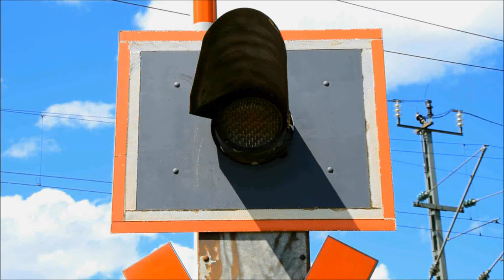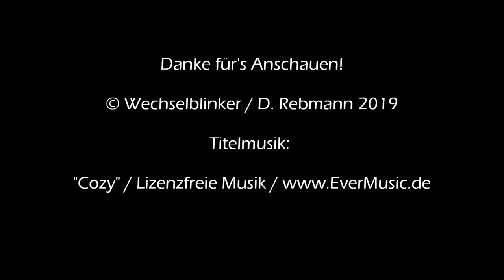Bahnübergang Peiß "Holzkirchener Straße"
Peiß ist ein Teil der Gemeinde Aying südöstlich von München. Nicht weit entfernt liegt der Hofoldinger Forst, dessen Name vielen Autofahrern durch die gleichnamige Anschlussstelle an der A 8 bekannt sein dürfte. Über ebendiese Anschlussstelle ist die Gemeinde Aying an den Kfz-Fernverkehr angebunden.

Auch mit der Bahn ist Peiß erreichbar und verfügt über einen eigenen Haltepunkt an der S 7. Nördlich und südlich des Haltepunkts findet man jeweils einen Bahnübergang, die sich beide recht ähnlich sind. Der südlichere ist der etwas größere, da hier unmittelbar nach den Gleisen ein Feldweg von der Straße abzweigt und damit auch gesichert werden muss. Das Ganze ergibt dann einen Y-förmigen Bahnübergang mit insgesamt sechs Lichtzeichen von Pintsch Bamag, aber ohne Akustik.

Da der Einschaltkontakt aus Richtung München vor dem Haltepunkt liegt, kann es zu etwas längeren Wartezeiten bei Zugfahrten aus Richtung Norden kommen. Das führt dann immer wieder zu haarsträubendem Verhalten seitens unbelehrbarer (sprich: dummer) Verkehrsteilnehmer, die ein rotes Blinklicht für einen nett gemeinten Ratschlag halten, aber nicht für ein Haltegebot.